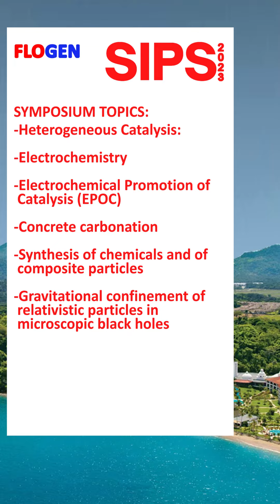3rd Intl. Symp. on Physical Chemistry & Its Applications for Sustainable Development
3rd Intl. Symp. on Physical Chemistry & Its Applications for Sustainable Development

This symposium is held as part of FLOGEN SIPS 2023 ) that will be held in Hyatt's Dreams Playa Bonita Resort in Panama from 27 Nov. to 1 Dec. 2023 with the participation of numerous Nobel Laureates and many Distinguished Guests. It features about 50 scientific and technology symposia covering various distinguished fields. Academics, Engineers, Managers, Directors, CEOs, Medical Doctors, Lawyers, Economists and Politicians will be in attendance.

A visit to Panama Canal is included in the program.

SIPS ( Sustainability Through Science and Technology Summit / Sustainable Industrial Processing Summit is held annually since 2003 in various countries around the world

Abstracts submission is open. Submit a two paragraph and present it to your peers from 80 countries.